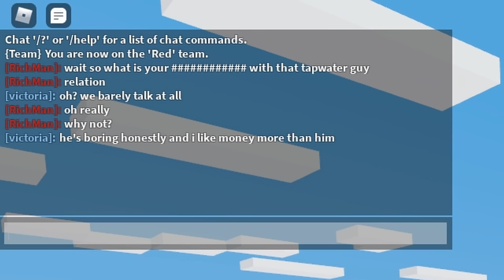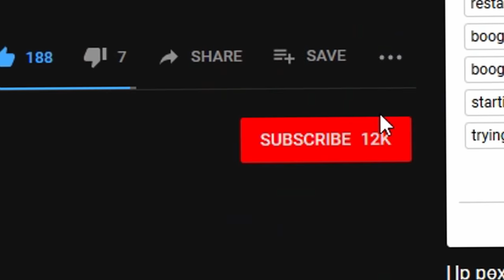I Pretended to Be A RICH GUY, So I Could Test My GIRLFRIEND.. (Roblox Bedwars)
Editor: Tano. (tanoediting.post.pro)